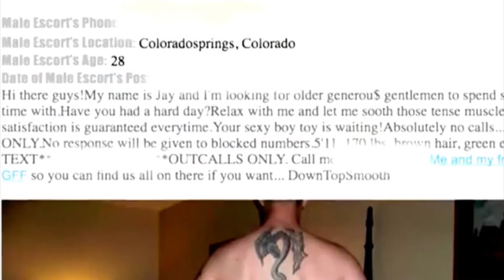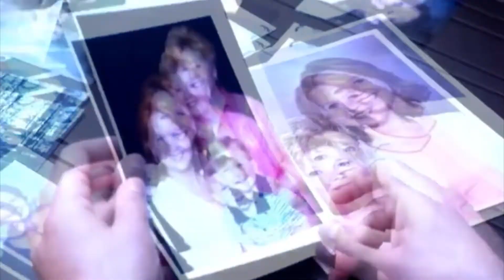CASO - SUSAN OSBORN E EVAN CHARTRAND - SUSAN DESCOBRIU ALGO MISTERIOSO DO MARIDO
O marido, Jerry, escondia um segredo. Será que foi esse segredo descoberto que fez ele fazer algo com a esposa e enteado? O que você acha?
Apresentado por: Rick
Roteiro: Rick
Edição: Rick

OUTROS VÍDEOS:*

Esse é o meu, o seu, o nosso canal, verdadeiramente!!